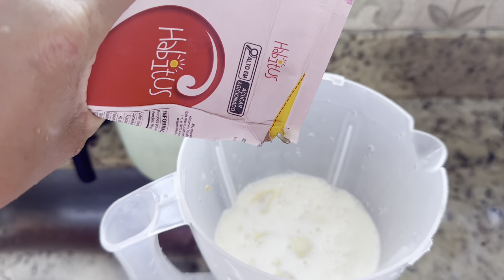Olha isso no Meu JARDIN | Como está nossas 🪴 | Meu PÉ de AMORA | Rebeca tá EMPOLGADA